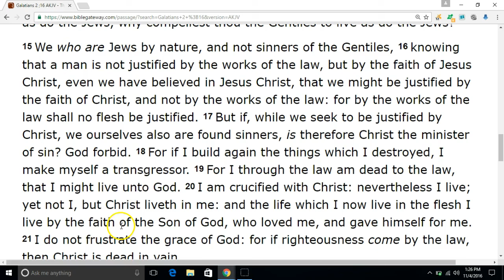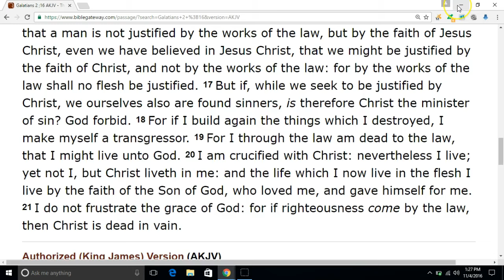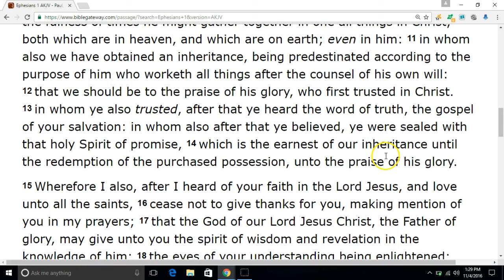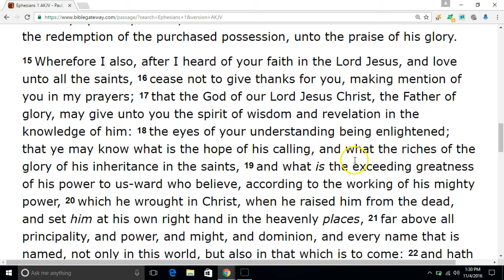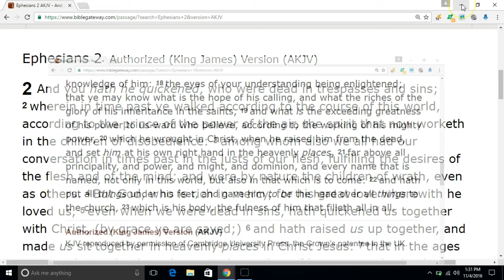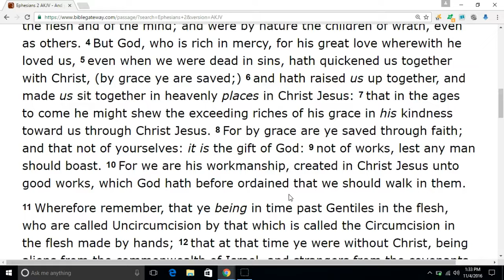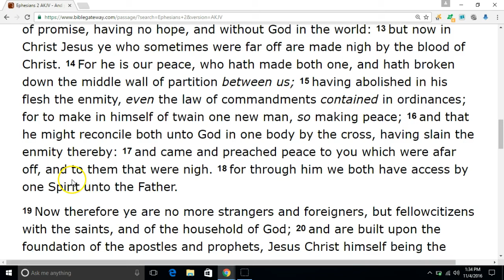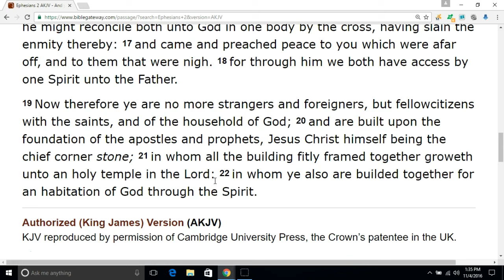IT IS WRITTEN...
SORRY ABOUT THE MISTAKES... THANK YOU FOR YOUR PRECIOUS TIME...